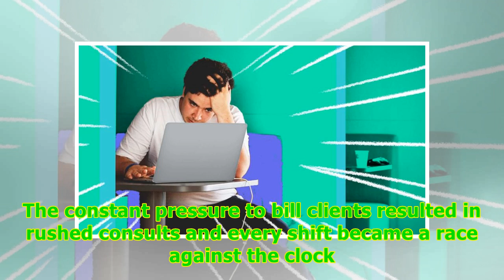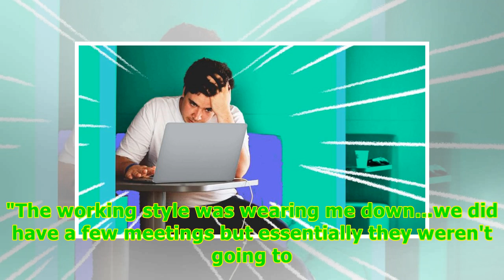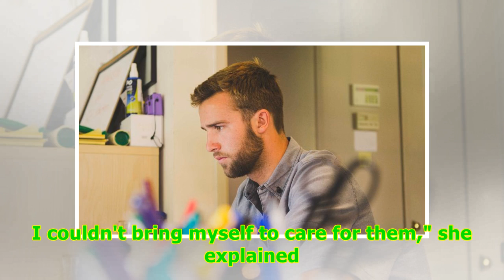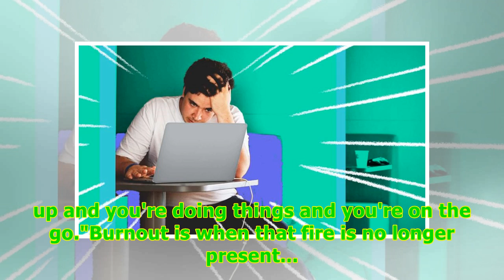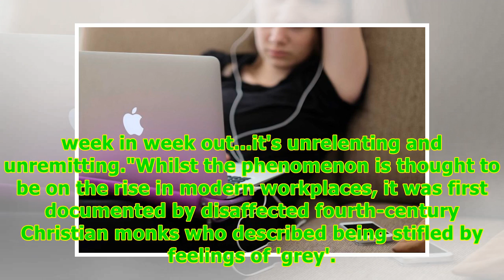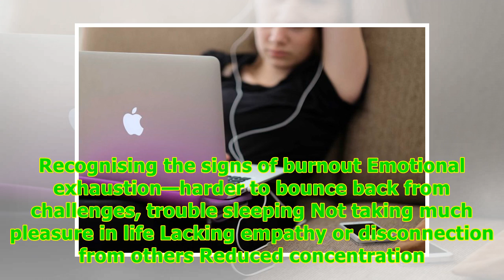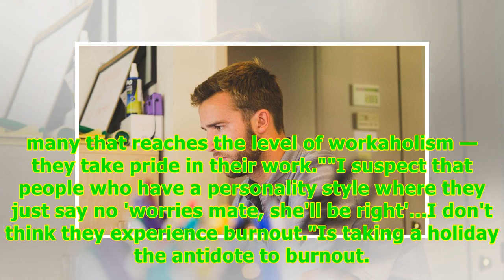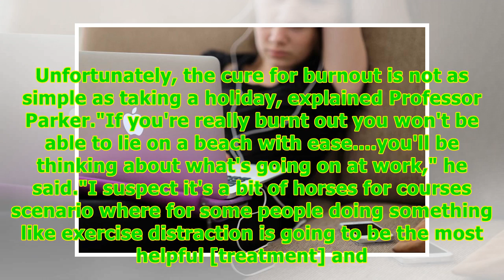'It's unrelenting and unremitting': The real signs of work burnout -24/7 News